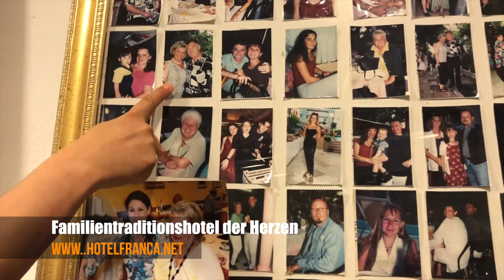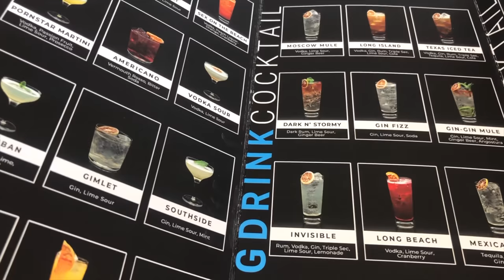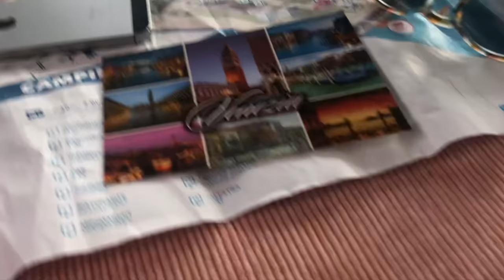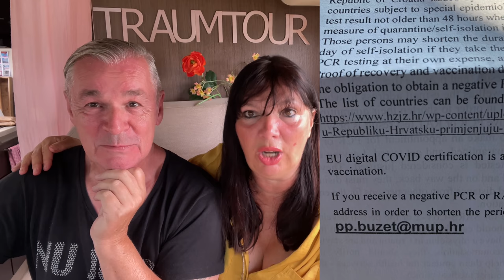Traumtour mit dem Wohnmobil - Überraschungstour🛳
Unter dem Motto 'Traum on Tour'  haben wir uns im Juni auf eine ganz besondere Reise gemacht. Denn es sind für uns immer die Menschen, die Begegnungen, und die gemeinsamen Momente, die eine Reise reisenswert machen und eben nicht nur die Orte. Gerade nach den schwierigen Corona Gezeiten war es uns wichtig, diese Begegnungen wieder anzutreffen und spontan den oder die ein oder 'AndereN'' mit einer musikalischen Umarmung einzuladen und mit einem kleinem  Live Moment zu beschenken.

Mit der Gitarre und einer kleinen Anlage im Gepäck haben wir uns im Juni auf diesen besonderen Weg gemacht und sind es noch immer ...Gestartet sind wir in unserem Heimathafen auf dem Campingplatz Rheincamping Meerbusch, dort gab es die erste Überraschung, auch für uns!

Wie die Tour dann weiter ging? Das erzählen wir euch in unserem Video, in jedem Fall war es wundervoll! Insgesamt haben wir bislang vier Länder und acht Orte und Plätze besucht, tolle Menschen kennen gelernt, neue Freunde gewonnen und einen Schatz an traumhaften Momenten und Erfahrungen mitgebracht.

Ihr wollt auch mal jemanden überraschen, dann schreibt uns?

Liebe Grüße und traumhafte Touren, die Traumtourer
Nicole & Joerg

🎸Ihr habt Interesse an einem Traumtour Konzert?
Ob Wohnmobil, KempFire, Wohnzimmer, Garten, Salon, Höhlen, YogaStudio ...oder oder oder, wir kommen zu Euch, mit unserem Tourbus und unserer mobilen Bühne. Freuen uns!

Hier findet ihr ein paar unserer Dinge und Produkte die uns auf unseren Reisen begleiten und die wir euch empfehlen können, schaut einfach mal vorbei:

Wenn du auf diese Links klickst und etwas kaufst erhalten  wir eine kleine Provision und somit Unterstützung für die nächste AlbumProduktion, danke! Am Preis ändert sich für natürlich Dich nichts!